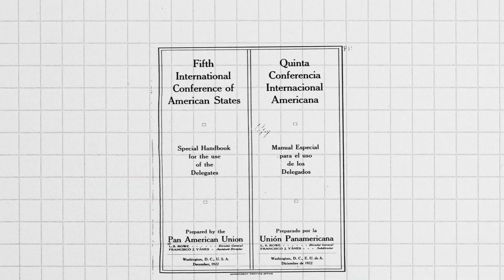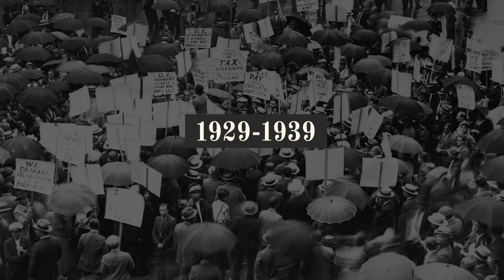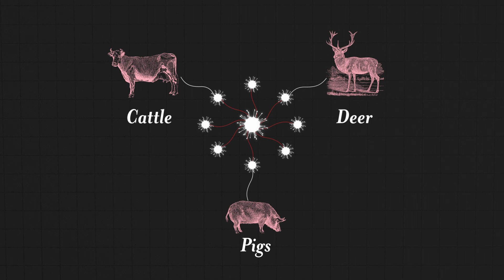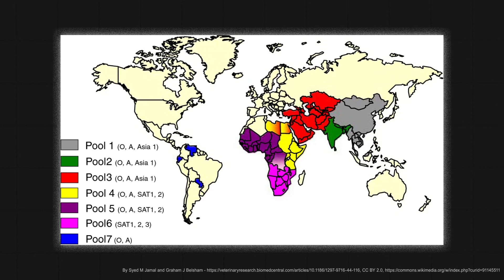Why the Pan American highway will Never be completed !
The Pan American Highway is still incomplete till date. A 106 km section of
dense rain forest and mountains called ' The Darien Gap' has always put challenges before governments and authorities for highway construction.

The Darien gap has a unique geography and ecosystem that harbors varies
wild animals and indigenous tribes . Over the course of 60 years, Political, environmental, financial and ethical issues have been the primary roadblocks for the completion of the Pan American highway.

Time stamps :
0:00 - What is the Darien Gap
0:53 - Hope lies in the Darien Gap
2:09 - Inception of the Idea
2:47 - Geography of the Darien Gap
3:38 - Global Migrants at the Darien Gap
5:45 - History of Construction
7:30 - Indigenous Tribes and Fatal diseases
9:29 - The Future of the Pan American Highway